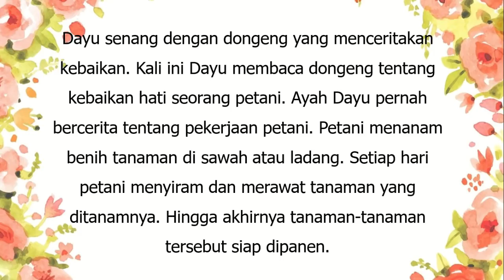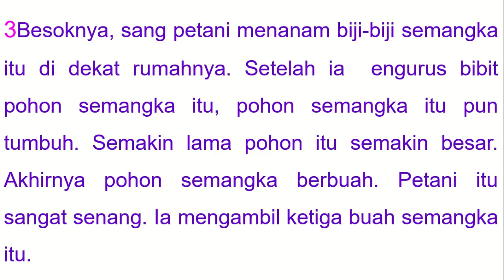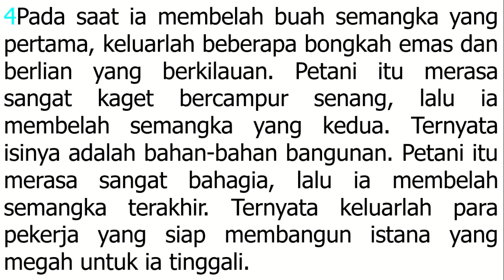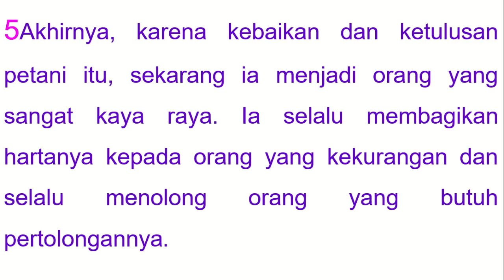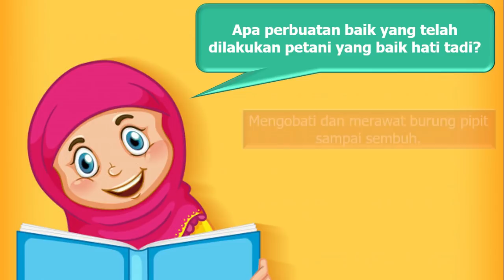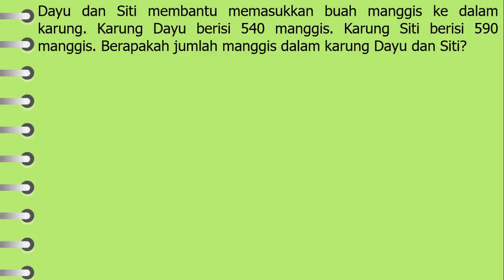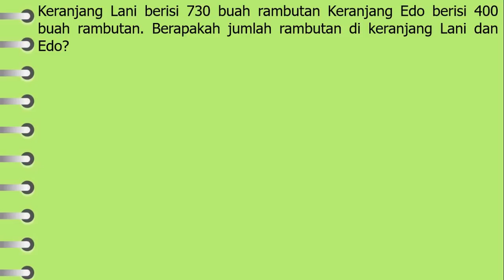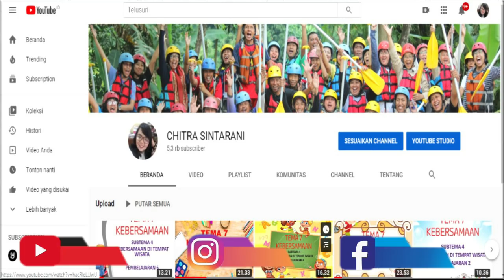Kelas 3 Tematik : Tema 2 Menyayangi Tumbuhan dan Hewan Subtema 1 Pembelajaran 6